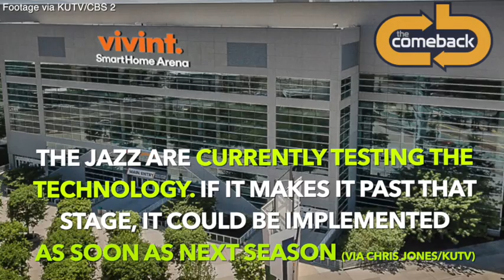Utah Jazz surprise blind fan with chance to see game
Incredible stuff from the Jazz and eSight